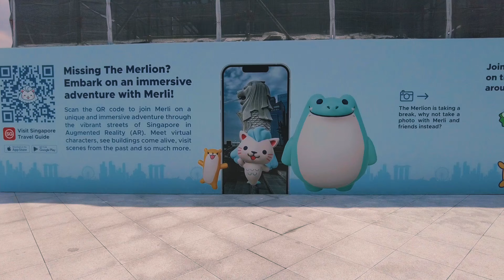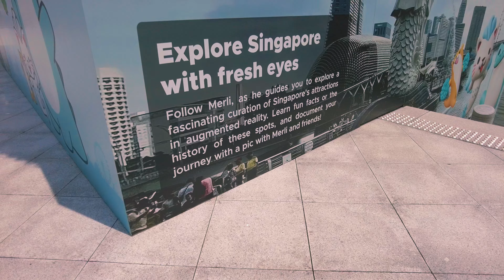Explore the Magic of Singapore – An Unforgettable Trip!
"Explore Singapore's Wonders: Gardens by the Bay & Marina Bay Sands Light Show"
Step into the lush beauty of Gardens by the Bay, where towering Supertrees and vibrant greenery create a futuristic oasis in the heart of Singapore. Wander through the Cloud Forest and Flower Dome, then as night falls, prepare to be mesmerized by the Marina Bay Sands Light Show. Watch as the iconic skyline comes alive with a stunning display of lights and music, reflecting off the waters of Marina Bay. It’s an unforgettable experience that blends nature and modernity in a way only Singapore can offer!